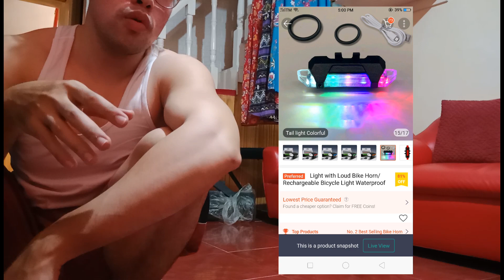SHOPEE 2.2 HAUL PART 2 (may naligaw na Lazada)